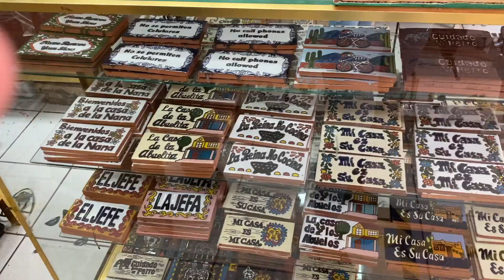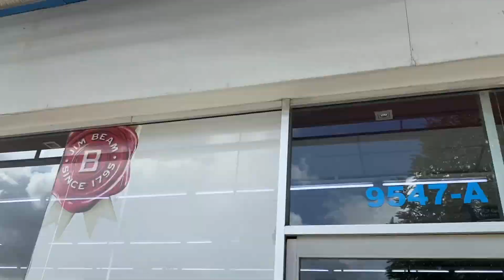UN DIA EN MI VIDA | NOS VAMOS A TIJUANA MEXICO | VEN CONMIGO DE COMPRAS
Nos vamos a Tijuana Mexico y te llevo conmigo !!!

💚💚💚💚 DONDE VENDO LOS VASOS 💚💚💚💚💚

 @Janeth KETO Martinez

COSAS QUE USO :

PELUCA COLA DE CABALLO :

PELUCA COMPLETA:

             PARA LOS VASOS

vaso stainless steel
maquina para cortar las letras
Papel para las letras
rotador de vaso
uv resin
lampara de uv
tinta de alcol

          MAQUILLARME

              PARA LA CASA
limpiador Meyers
limpiador awesome;
limpiador comet
jabon de trastes
esponjas de metal

         PARA GRABAR VIDEOS

al comprar con estos enlaces gano una pequeña comisión

janethketo